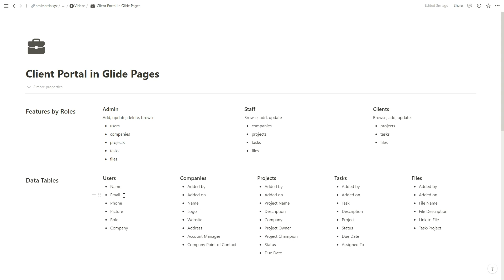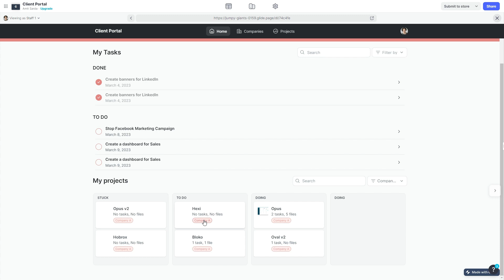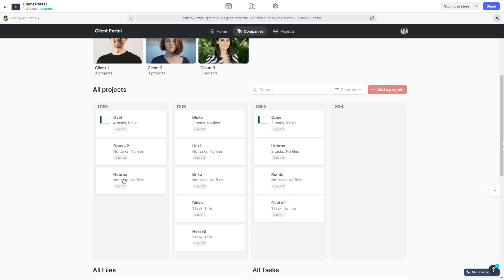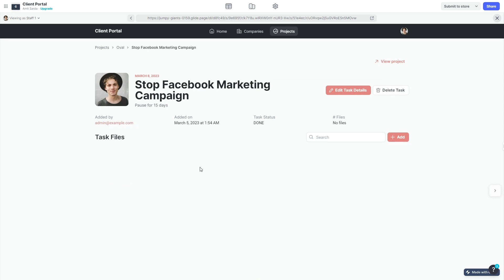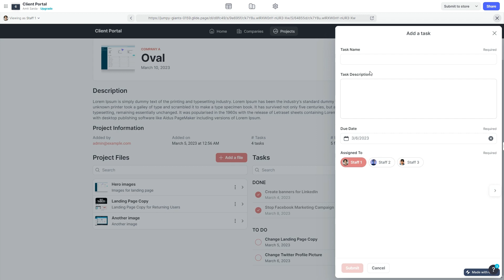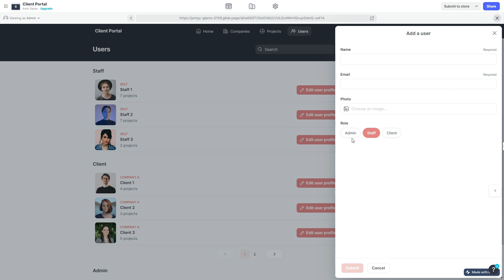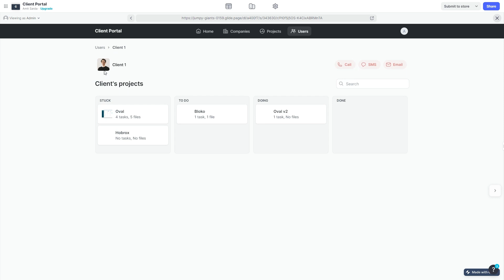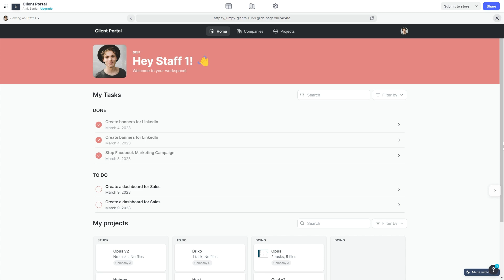Client Portal Demo built using @glideapps Pages | Glide App Example | Glide Pages Template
Let's view a Client Portal template I have built using Glide Pages.

The idea of this template is to have a single platform for people inside the company and people in the client’s company to collaborate seamlessly.

WhatsApp (please do not call)